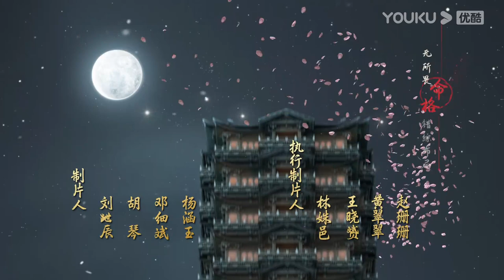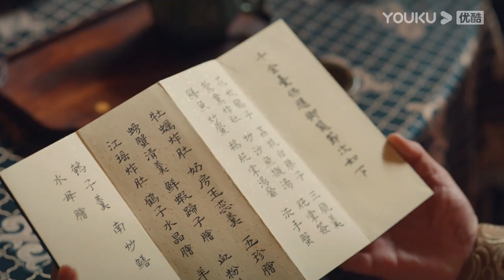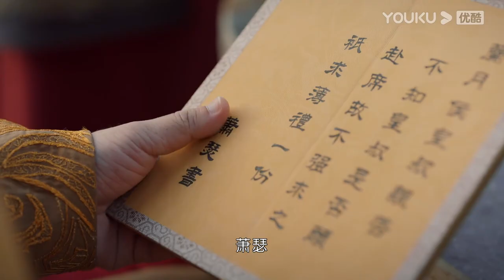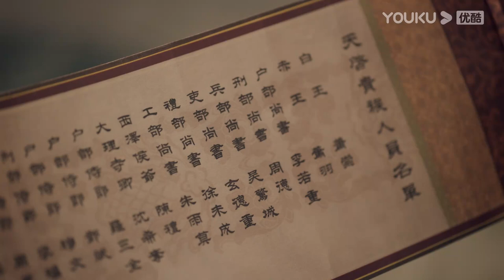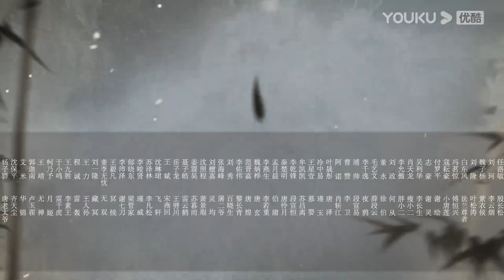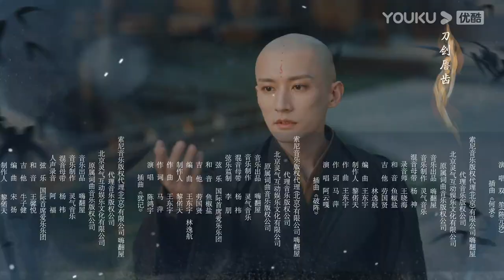ESPSUB [Sangre de Juventud] EP26 | Li Hongyi / Liu Xueyi | Traje Antiguo/ WuXia | YOUKU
★Para los miembros de APP：2 eps diario por lunes y martes, 1 ep diario por miércoles
★Para los no miembros：1 ep diario de lunes a miércoles

★Protagonistas: Li Hongyi / Liu Xueyi / Lin Boyang / Ao Ruipeng / Li Xinze / Dai Yanni / Fan Jinwei / Deng Kai
★Episodios: 40

[Sangre de Juventud] En Villa Cascada de Nieve, Xiao Se, un tacaño posadero que lleva un caro abrigo de piel pero no puede permitirse mantener la posada, conoce a Lei Wujie, un discípulo del Clan Lei que acaba de entrar en el mundo de las artes marciales. Ambos deciden recorrer juntos el mundo de las artes marciales. En su viaje, a través de una serie de fatídicos malentendidos, conocen a Wuxin, el joven jefe de Tianwaitian, a Sikong Qianluo, la hija de la Deidad de la Lanza de Ciudad Xueyue, a Tang Lian, el primer discípulo del Clan Tang, y a Ye Ruoyi, la hija del General. Sin embargo, se ven envueltos en los conflictos del mundo de las artes marciales y de la corte imperial. Poco a poco, el grupo se da cuenta de que todo parece estar relacionado con el posadero Xiao Se. Cuando están juntos, se apoderan del Ataúd Dorado, atraviesan trampas mortales, buscan la montaña celestial, luchan contra el artista marcial más poderoso del mundo y derrotan a decenas de miles de tropas. La verdadera identidad de Xiao Se también sale a la luz. Todo lo ocurrido está relacionado con la batalla por el trono de hace doce años...